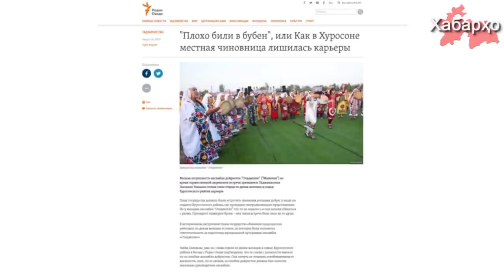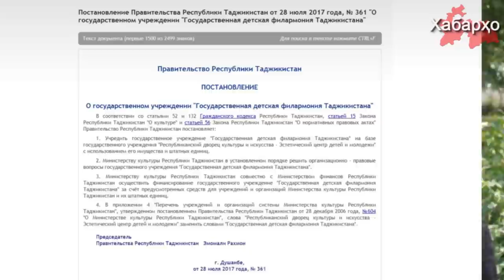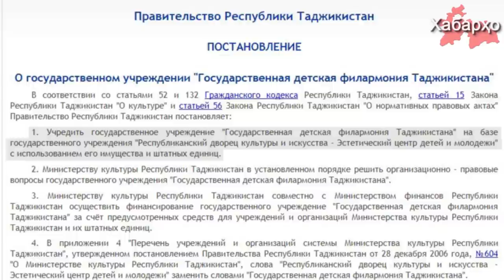Хабарҳои Тоҷикистон аз 24.08.2017